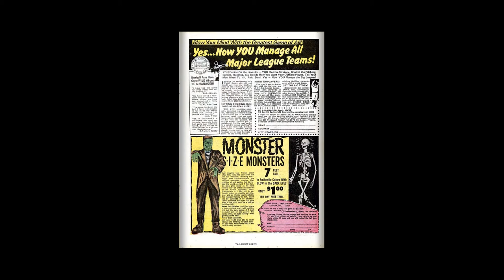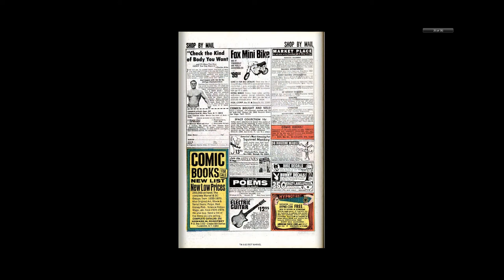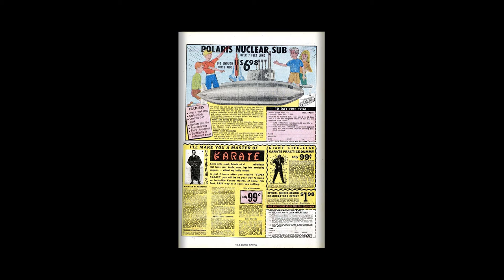197006 Silver Surfer v1 017